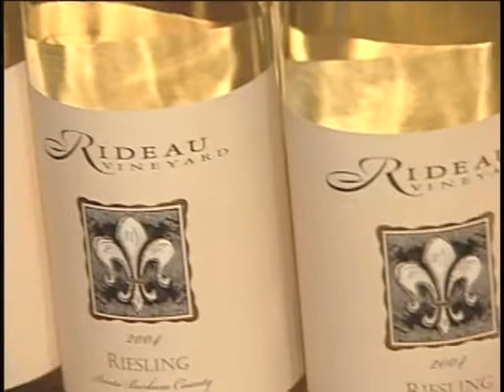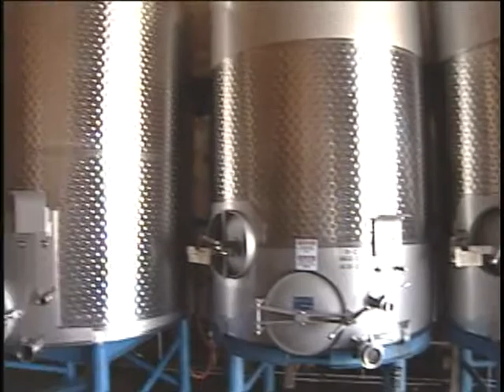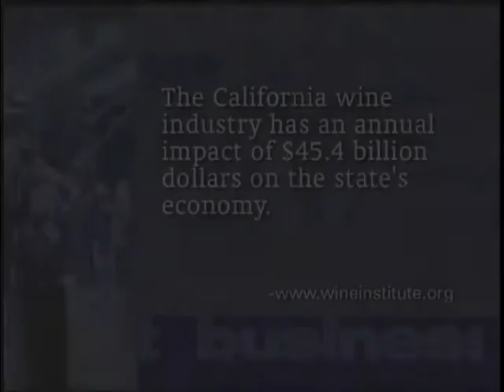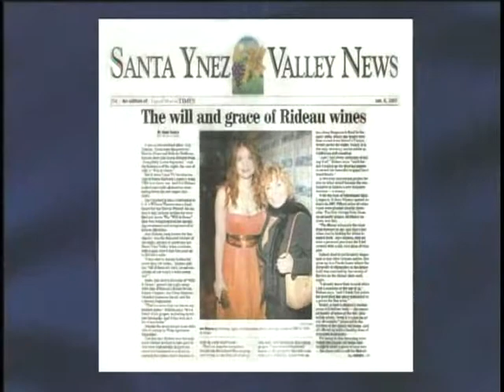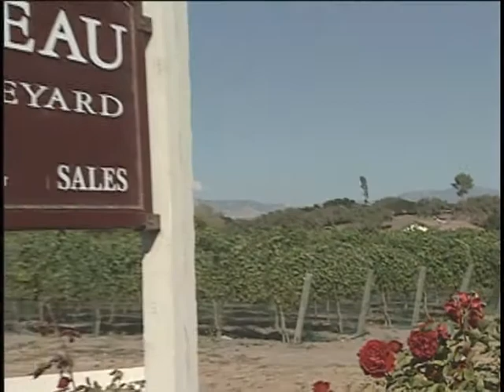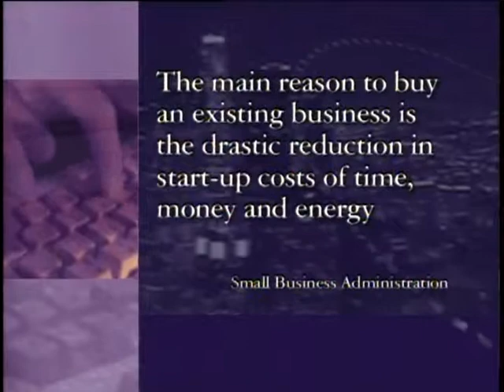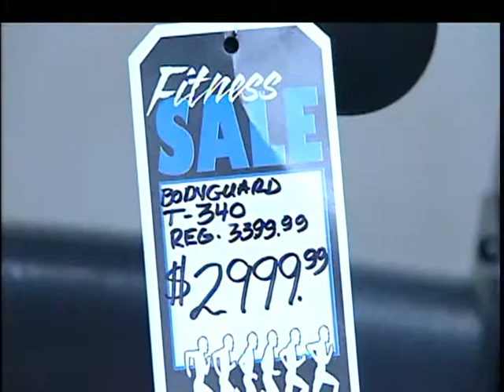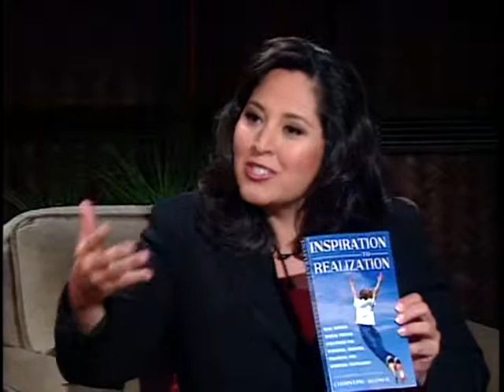Girl Power [Series 2] - MAKING IT! TV (Special Edition)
See Iris Rideau come out of retirement and create a booming winery business. Sandy Delgadillo sells fitness equipment to consumers and businesses. From receptionist to owner, Carmen Murray manufactures high-end rugs and carpets. Get insights and guidance from our in-studio guests: Kute Blackson and Christine Kloser.